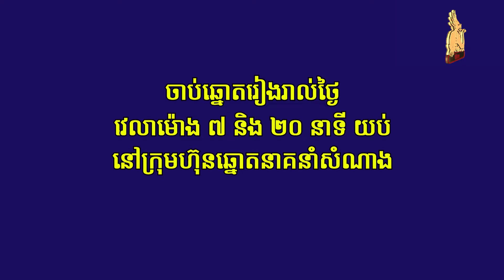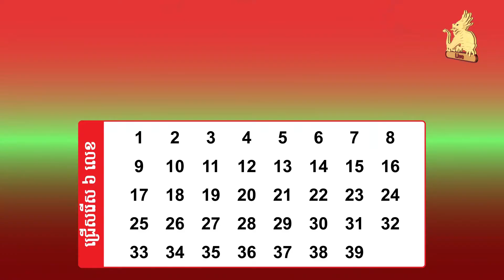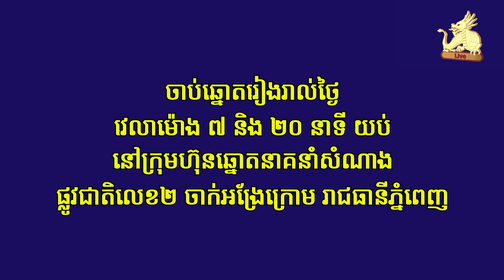Watch live draw Lotto 6/39 on 07 August 2022 7:20pm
ទស្សនាការផ្សាយផ្ទាល់នៃការចាប់ឆ្នោតឡូតូ ៦/៣៩ ថ្ងៃទី ០៧ ខែសីហា ​ឆ្នាំ២០២២ ម៉ោង ៧:២០ យប់/Watch live draw Lotto 6/39 on 07 August 2022 7:20pm